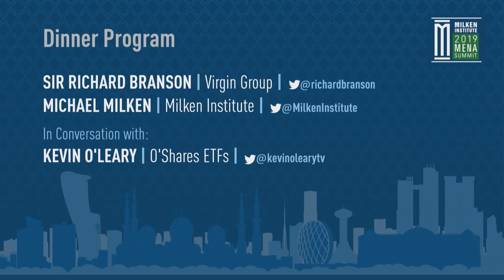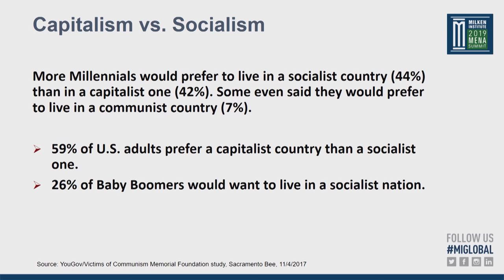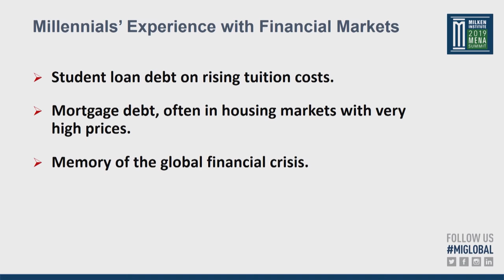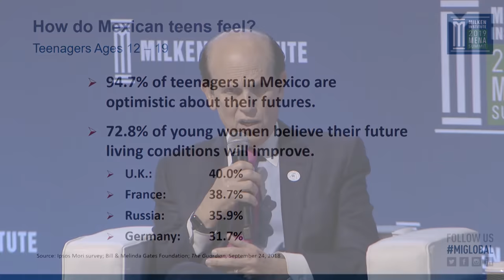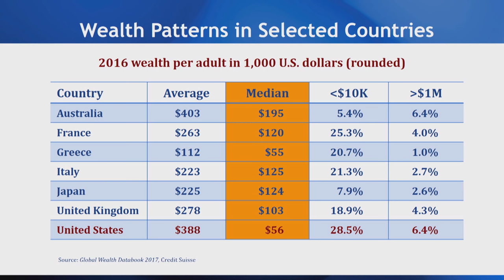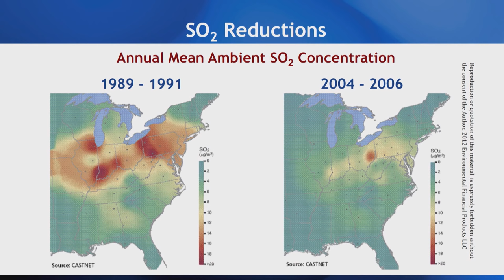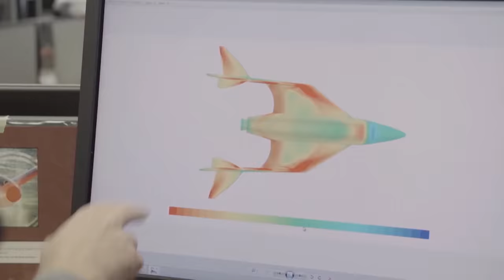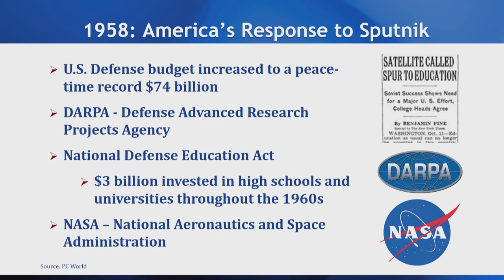Sir Richard Branson and Michael Milken in Conversation with Kevin O'Leary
Richard Branson has built some of the world's most successful companies. Michael Milken financed thousands of entrepreneurs who created millions of jobs. And Kevin O'Leary works with founders every day to advance their businesses to the next level. Join us for a discussion about what it takes to translate a big idea into an iconic enterprise, and hear about Richard Branson's mission to democratize space.

Moderator
Kevin O'Leary
Chairman, O'Shares ETFs; Television Personality, "Shark Tank"

Speakers
Sir Richard Branson
Founder, Virgin Group

Michael Milken
Chairman, Milken Institute